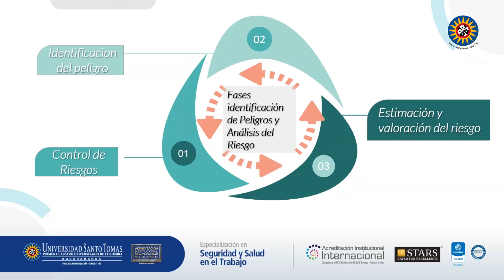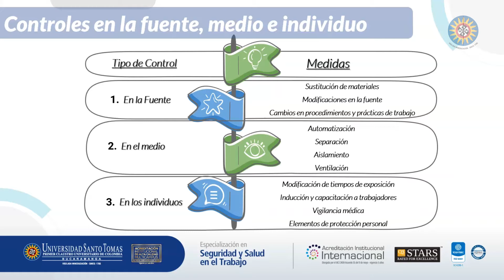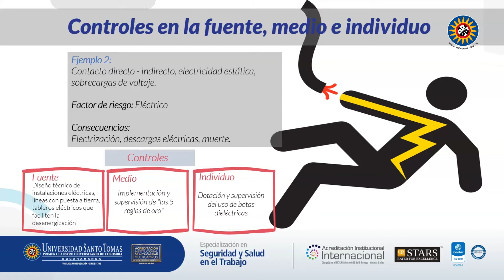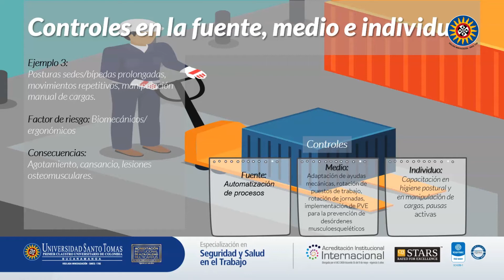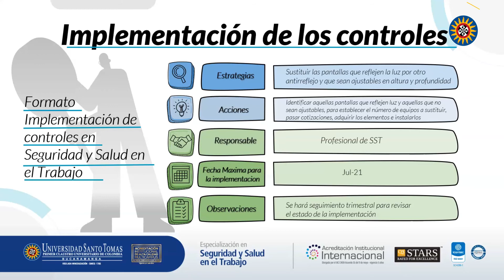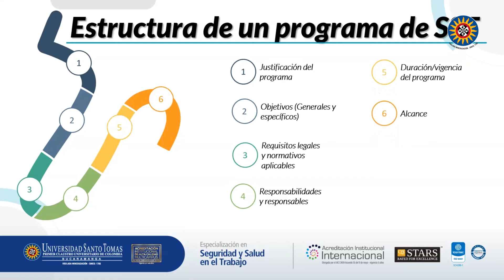Sección 2. Establecimiento de controles, programas y protocolos de prevención Santoto